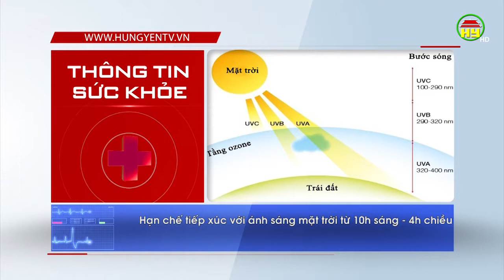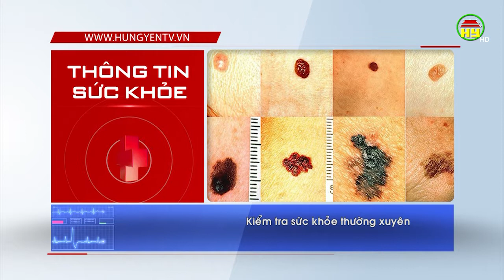Thông tin sức khỏe ngày 02/7: Cách phòng tránh ung thư da trong ngày nắng nóng